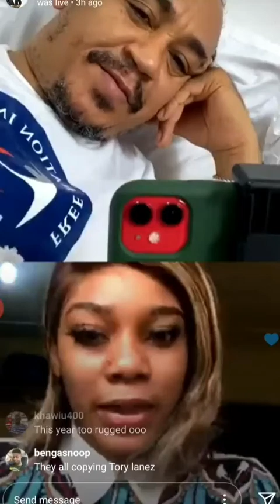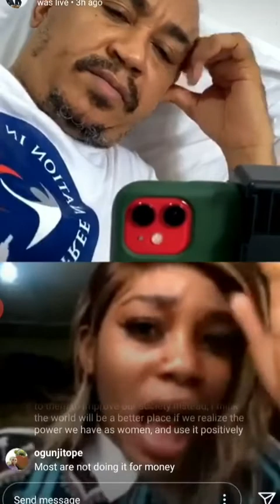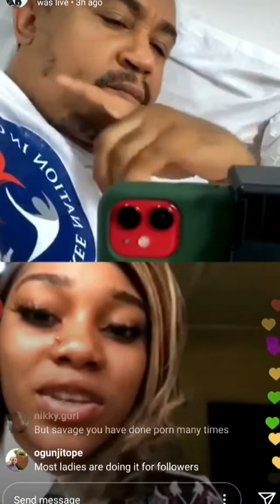Ex-porn star, Savage Trap Queen makes allegations about Swanky jerry